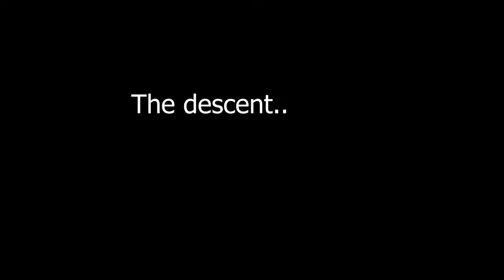Adventure to Davenport Pier ( LOST & DANGEROUS ?!)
Hey guys im a new channel-
well newish but if you wanta fresh video content full of
real life experiences check out this channel!
So today's adventure started off with my Best Friend picking me up in Marin County- Vlogging in the car while trying to make it not cringe. Seeing the amazing view of the Golden Gate bridge- flying past San Francisco California. Traveling down the West Coast to find this hidden view of this beautiful photographic spot.
This crazy adventure if just another way to live your way to the best- so if you need to get out-
Go on this adventure and live it out!